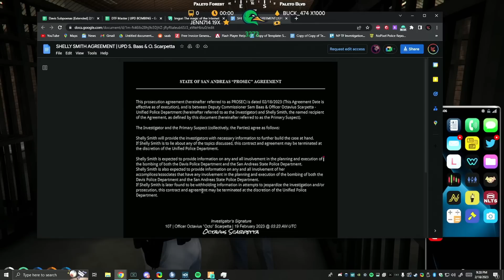SHELLWEEK: Interrogation of Shelly Snitch | NoPixel 3.0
Listening to them argue for like 2 days straight broke my brain

00:00 - Arrest
01:15 - Hour 1
02:20 - Hour 2
04:03 - Hour 3
07:50 - Day 2
09:20 - Confession of Davis
15:40 - Confession of Trooper PD
17:50 - Shelly's Guns and Stashes